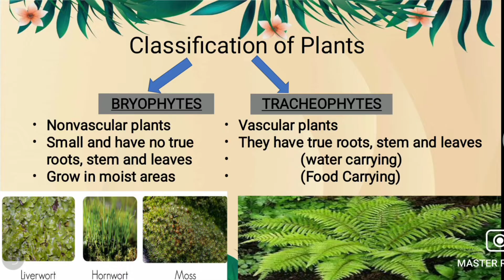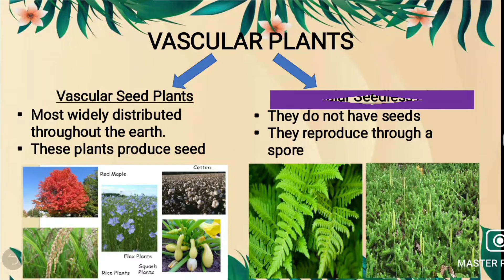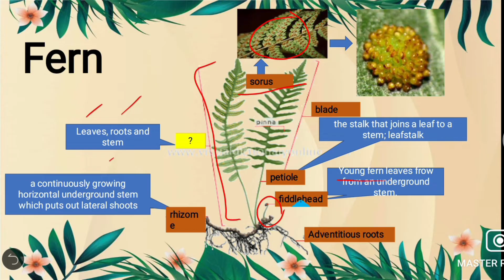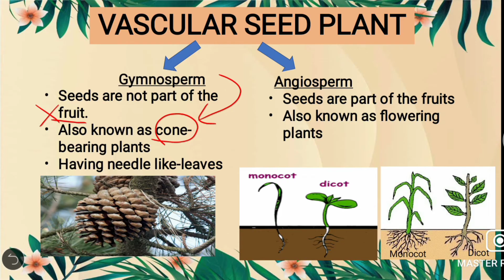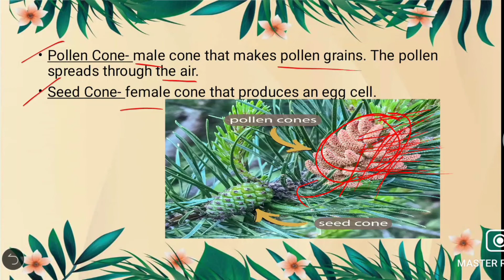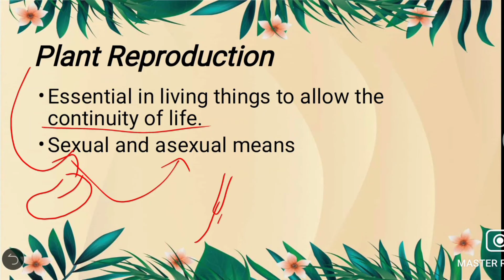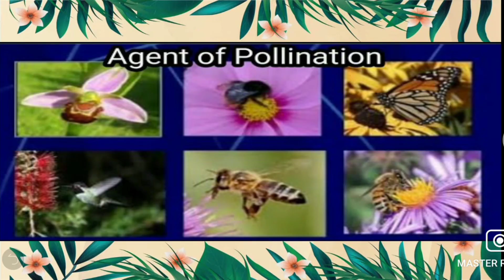Science 6 Quarter 2 | Classification and Reproduction of Plants